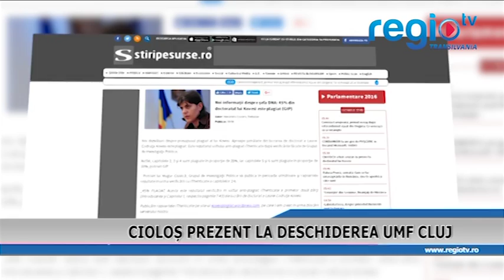CIOLOS PREZENT LA DESCHIDEREA UMF CLUJ